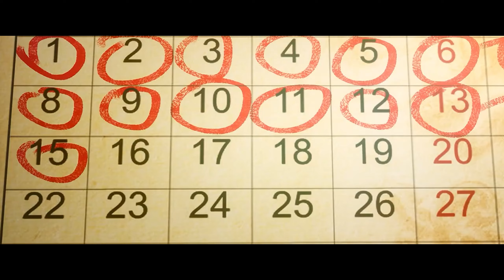✨星域四万年EP5 嚇死人的“地獄式死亡訓練”！李耀冰與火的洗禮，重力與速度的磨礪！【MULTI SUB】| Xingyusiwannian 動漫 |Chinese Animation Donghua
歡迎來到一號動漫社🎊  喜歡我分享的動漫請點點訂閱🔔和贊👍支持我哦~
請多多評論互動，我會努力回復每條評論的~😘

【星域四万年】由卧牛真人小说《修真四万年》改编，讲述了未来科幻修真世界下，炼器天才李耀因灵能开发度过低而一直无法突破瓶颈，而后机缘巧合下获得了四万年的修炼知识，由此开挂，却仍错失联考。在朋友和导师的鼓励下，靠自己的意志力夺回参与联考的机会，最终进入心仪大学，步入实现自己成为炼器师梦想的故事。